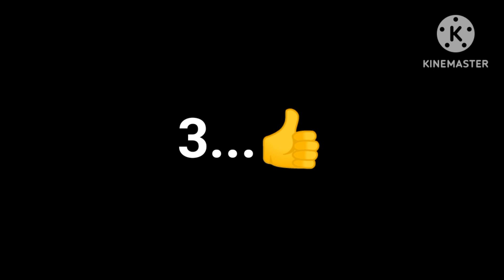શોરૂમ કન્ડિશન ગાડીઓ દરેક 🤑 second hand Bolero pickup eeco Eicher 1075 /second hand car Swift zdi top